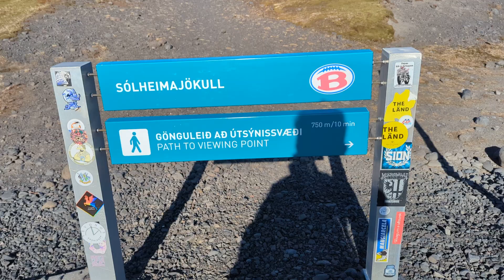Sólheimajökull Glacier | Iceland's MOST POPULAR Glaciers! | Iceland Travel Vlog | Day 1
Sólheimajökull is an outlet glacier of the mighty icecap of Mýrdalsjökull on the South Coast of Iceland. It is one of the most easily accessible glaciers to reach from Reykjavík, just 158 kilometres (98 miles) away.

About eight kilometres long and two kilometres wide (five miles long and just over a mile wide), Sólheimajökull is an impressive feature. Due to the way it descends from Mýrdalsjökull, however, without a clear distinction between the two, it appears much bigger.

Mýrdalsjökull itself has many other outlet glaciers; overall, it is the fourth largest ice cap in Iceland. Beneath its thick surface is one of the country’s most infamous volcanoes, Katla.

The nearby Eyjafjallajökull erupted in 2010 causing widespread havoc at European airports. Throughout history, eruptions in Eyjafjallajökull mean that Katla will also erupt, and so the volcano is due to go off soon. However, volcanoes and all seismic activity in Iceland is highly monitored, meaning that it is perfectly safe to travel around the area and even take an ice cave tour in the glacier above.

Sadly, like all the glaciers in Iceland bar one, Sólheimajökull is shrinking rapidly. A glacier lagoon at its base reveals how quickly it is receding: the length of an Olympic swimming pool every year. It seems like this change is already an irreversible consequence of climate change, and it may be gone within decades.

Visitors to Iceland should, therefore, make sure they witness the ice-cap while it is still with us.

We are truly committed to our motive of bringing community together through sports & Travel. It's so much Fun.